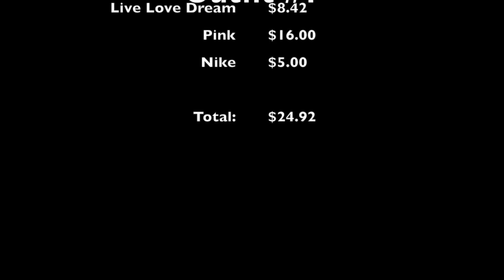Consignment Shop Haul ~ BeautyByMB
The Items in this video are from Chic2Chic and Twice The Diva.
Film/edit/Pics: @mia3579